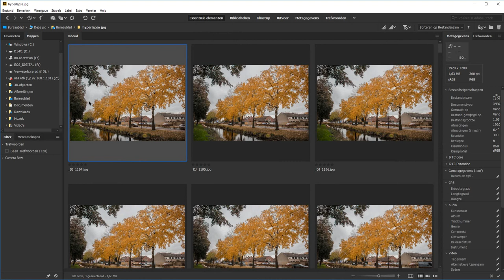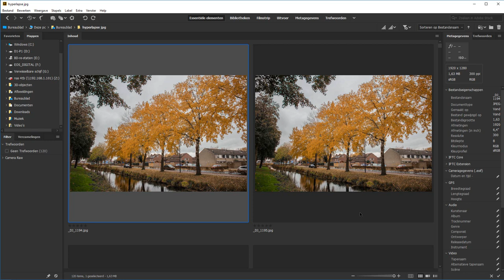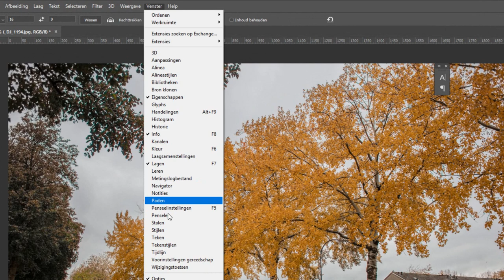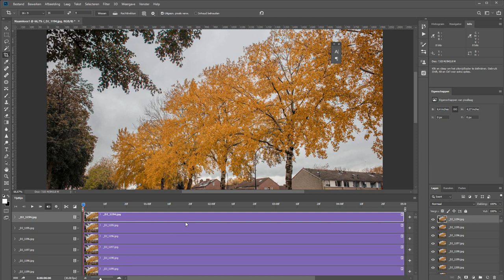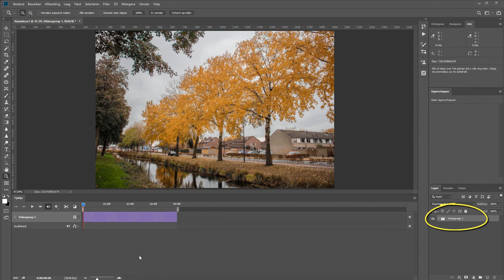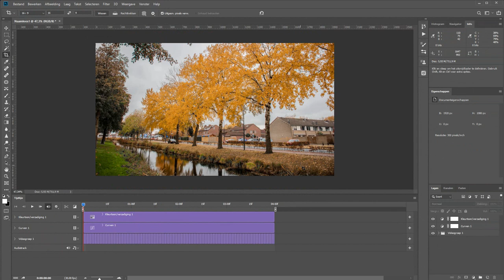Van je foto's een hyperlapse maken (Photoshop)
Een hyperlapse is een filmpje waarbij alles in een ander tijdsperspectief staat. Het is zeg maar extreem versneld.

Nu kun je dit gewoon met video doen maar het kan ook met foto's. Als je om bijvoorbeeld de 4 seconden een foto maakt, dan kun je dit in Photoshop verwerken tot een video die de tijd voorbij laat vliegen; de hyperlapse.

In deze video laat ik je zien hoe je 120 foto's verwerkt tot een filmpje van een paar seconden.